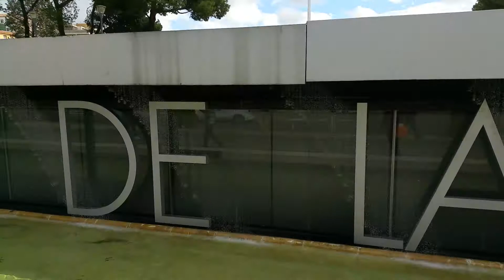Madrid Plaza De Colon